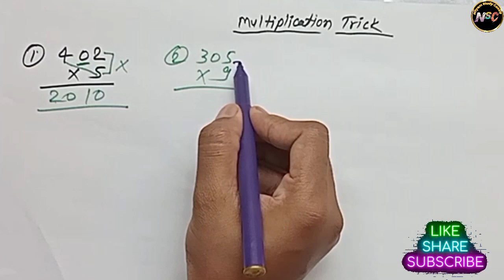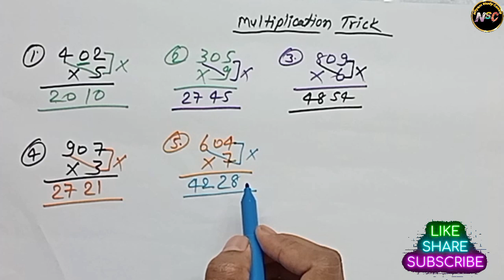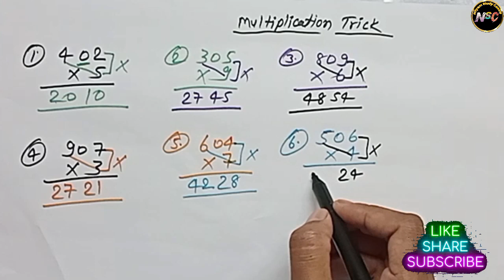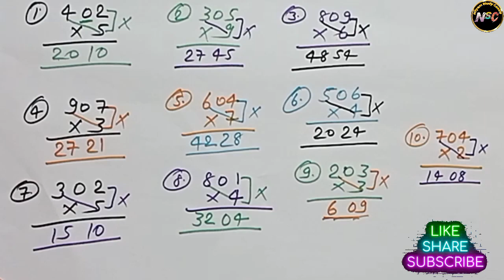Vedic Math Trick | Multiplication Trick